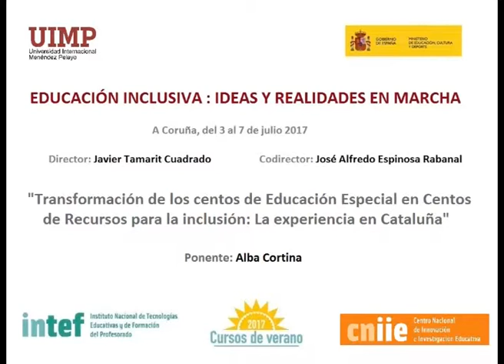Transformación de los Centros de Educación Especial en Centros de recursos para la Inclusión Parte 6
Alba Cortina nos explica en este fragmento el plan estratégico de transformación del Centro de Educación Especial.

La ponente Alba Cortina (Directora del Colegio Jeroni de Moragas), presenta una ponencia sobre la transformación de un Centro de Educación Especial en un CEEPSIR (Centro de Educación Especial Proveedor de Servicios y Recursos)